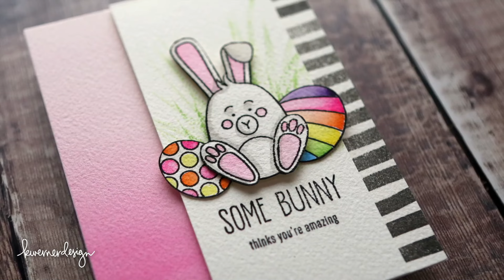Easy Watercolor Techniques #2: How to add texture with Dry Brush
How to use the dry brush technique to add texture.

For my second Easy Watercolor Techniques video I am sharing a dry brush technique. I love how this technique highlights the texture of the watercolor paper (I used Arches cold press watercolor paper here) and is in contrast with the usually soft edges of other watercolor washes.

I used the dry brush technique for the stripe pattern on the edge of the card, as well as the blades of grass popping up behind the bunny and eggs.

Speaking of the bunny and eggs, I used Simon Says Stamp's Some Bunny stamp set. I stamped the images in Versafine Onyx Black ink and then used the same watercolor set (Mijello Mission Gold) to paint them.

L I F E S T Y L E . B L O G

Items marked with an asterisk (*) were provided by a store or the manufacturer. All other items were personally purchased.  Items below are shown in the order they appear in the video.

MAILING ADDRESS (updated February 2021):
Kristina Werner
1878 W 12600 S
Box 509
UNITED STATES